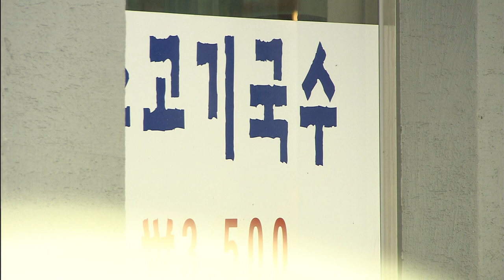[10분순삭] 알고 먹으면 더 맛있는 제주도 고기국수 이야기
제주도 여행 가면 꼭! 먹는 고기국수.
도대체 왜! 제주도에서 고기국수가 유명한 걸까요?

제주문화상징 100선
-제주의 맛을 담는다 고기국수 편